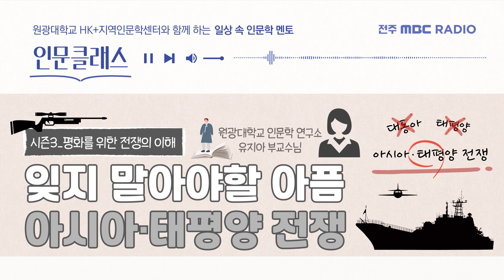잊지 말아야 할 아픔, 아시아·태평양전쟁 ㅣ📻"인문 클래스"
📻"인문 클래스" - 전주MBC 라디오
일요일에 즐겁게 익히는 인문클래스
우리 주변의 살아있는 이야기를 쉽고, 다양하게 즐기자!

오늘은 우리가 잊지 말아야 할 아픔, 아시아·태평양 전쟁 피해와 전범재판에 관한 이야기를 듣기 위해
원광대학교 인문학연구소 유지아 부교수님과 함께합니다.

잊어서는 안될 우리의 아픈 역사인 아시아·태평양 전쟁.
그 이름에 얽힌 이야기부터 발생 원인, 전쟁 피해 정도, 전쟁 범죄자 처벌에 관한 이야기까지 오늘 인문클래스를 통해 함께 알아봅시다.

*원광대학교 HK+지역인문학센터와 함께합니다